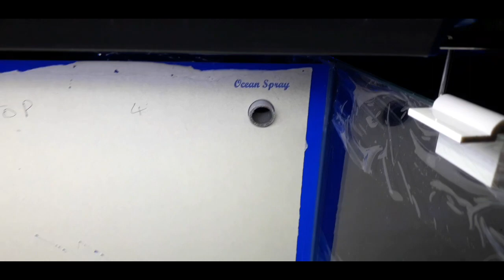nano marine tank செய்வதற்கு ஆக கூடிய செலவு மற்றும் தேவையான பொருட்கள்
OCEAN SPRAY marine aquarium chennai kolathur @ 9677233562